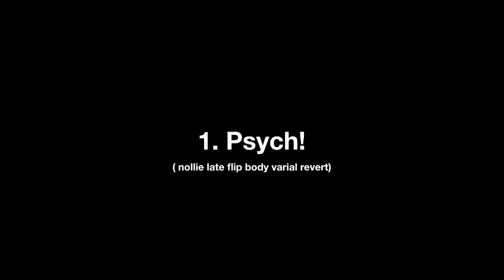10 Skate tricks NEVER Done Before! (PART 2)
Your boy is still sweaty on his gooch